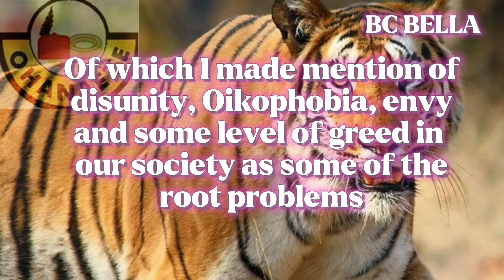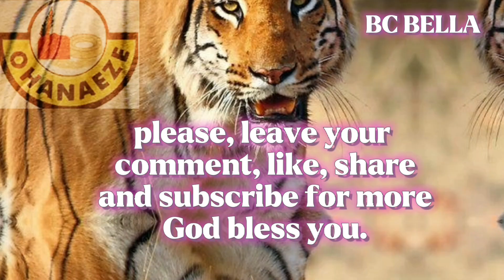Disunity, Oikophobia and greed; the bane of Igbo political ascendancy.